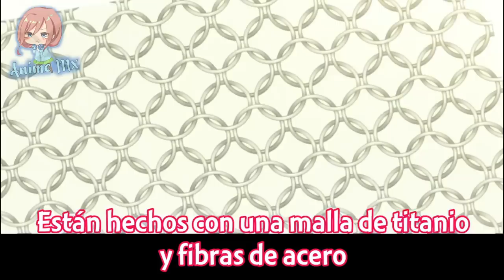Cuando TERMINAS ENAMORANDO a la CHICA QUE TE RECHAZABA | Zom 100 Bucket List of the Dead